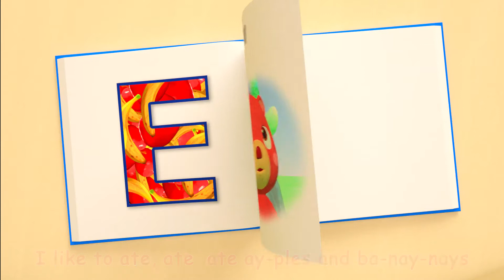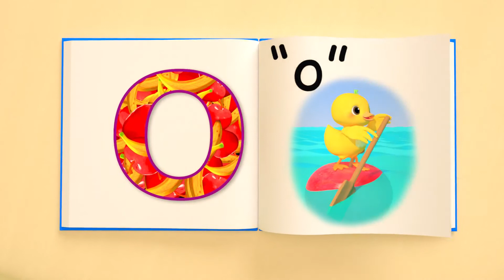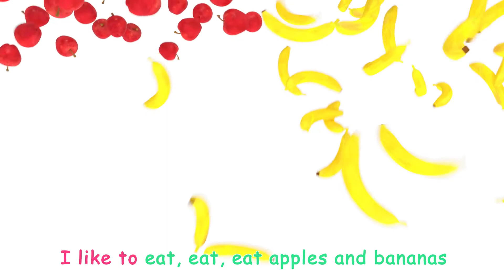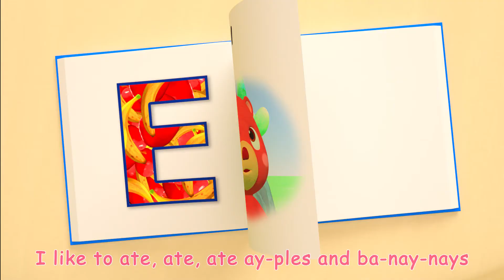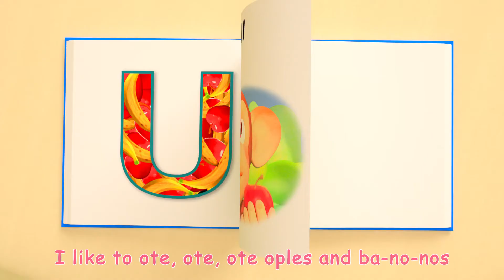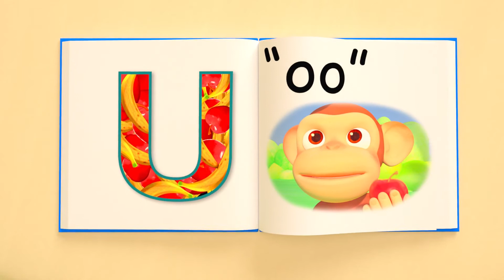Cocomelon TV | Apples and Bananas Song | CoComelon Nursery Rhymes & Kids Songs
Apples and bananas are so tasty!  Have fun singing along with  the lyrics and learning all the vowel sounds with this upbeat, classic nursery rhyme song!

I like to ate, ate, ate ay-ples and banay-nays

I like to eat, eat, eat ee-ples and banee-nees

I like to ite, ite, ite i-ples and baneye-neyes

I like to ote, ote, ote o-ples and bano-nos

I like to oot, oot, oot oo-ples and banoo-noos